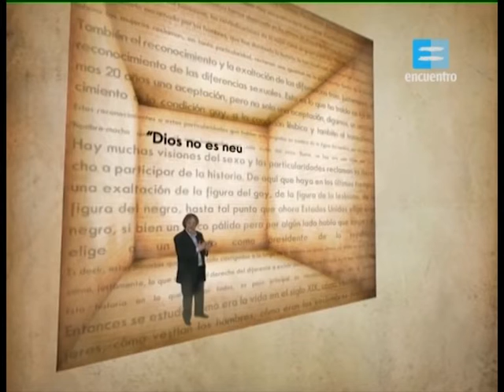Escenario Pre-apocalíptico - Jose Pablo Feinmann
Es cierto que las verdades absolutas impiden cualquier flexibilidad y variedad a otras perspectivas. Es por eso que debemos ser cuidadosos con las filosofías e ideologías que impongan absolutamente su doctrina y creencias, pues nos podrían llevar una vez mas al fascismo...